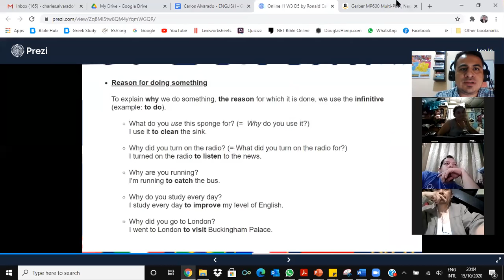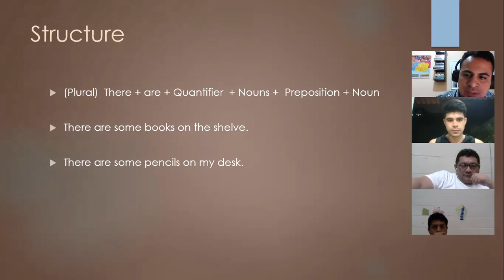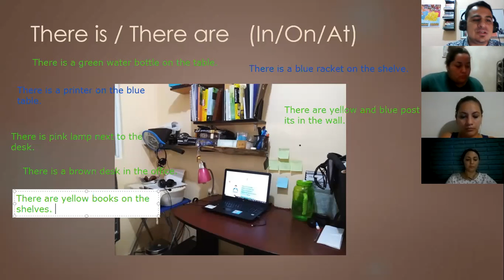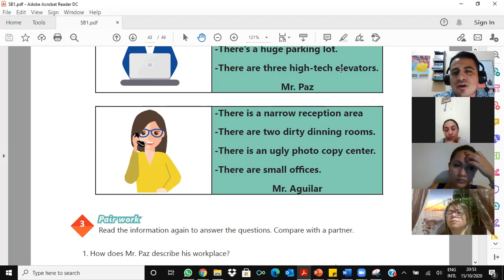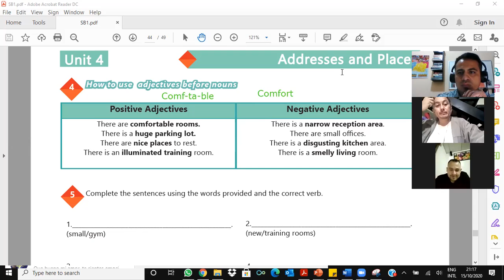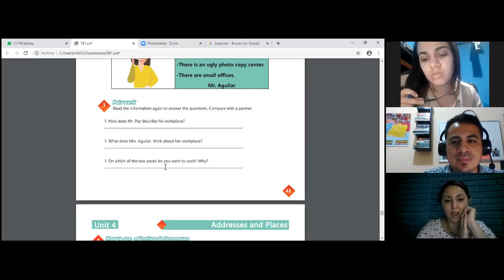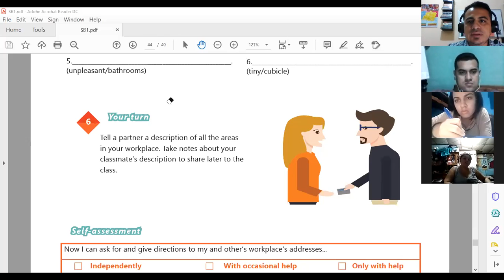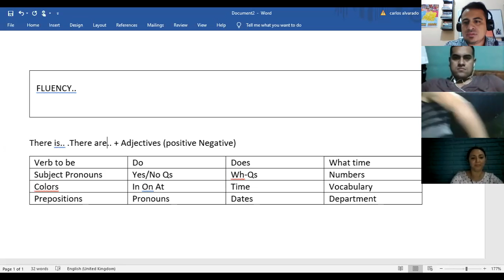Videoconferencia #18 Prepositions of place practice.